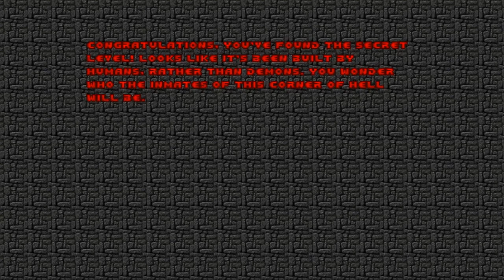Doom with 1994 Tune-up Community Project.Map 15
Map15:CrateBase(by Travers Dunne)
"1994 Tune-up Community Project" is a 32-map Boom-compatible megawad,created in August 2011 by Snarboo,maps has been created by various DoomWorld members,it's a collection of remakes of levels from 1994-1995 aiming to revise them to modern standards